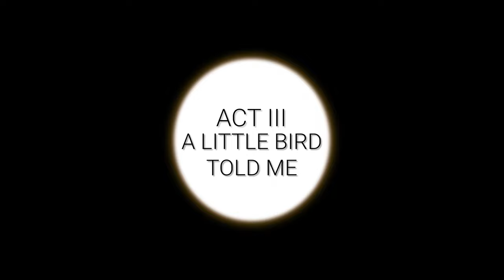Exploring The Imagination Of Artist Ming Ying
Ming Ying's paintings are inspired by the Buddhist concept of impermanence and the alienation she encountered upon moving from China to London. This film sets out to explore Ming's imagination, using dreamlike recreations of the scenes in her paintings to make the unreal real.

Known for her vivid and abstract depictions of groups and individuals within domestic and public settings, Ming's works are an exploration of the feelings of alienation or marginalisation experienced by individuals who often find themselves distanced from their surroundings.

As a London-based artist who was born in China, Ming's work often reflects on the experiences of different races, cultures, and distinct social classes within new surroundings. Her paintings reference society’s quotidian moments, flashy social scenes, drama and films to explore themes of loneliness and desire.

Produced and directed by Shelbourne Films, this film received an honourable mention in the NYC Video Art and Experimental Film Festival.